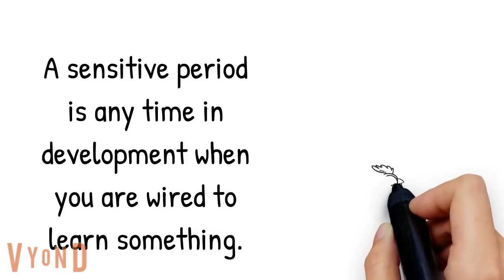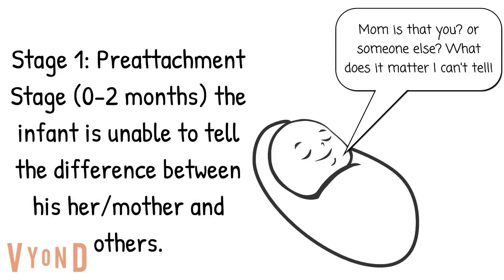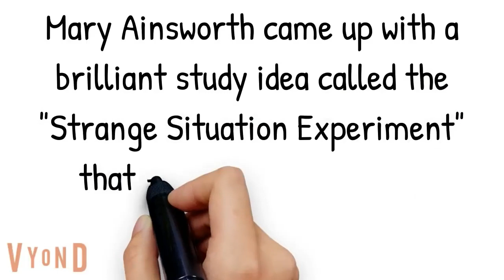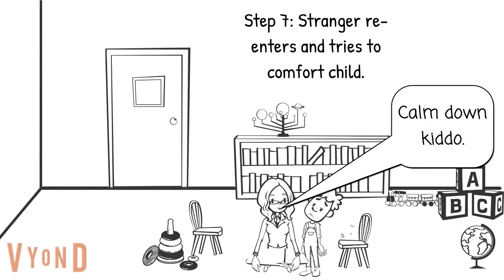Attachment theory explained (Midinitsina Julia)